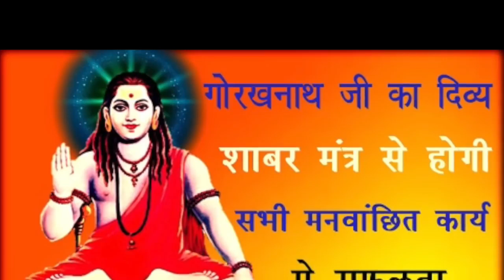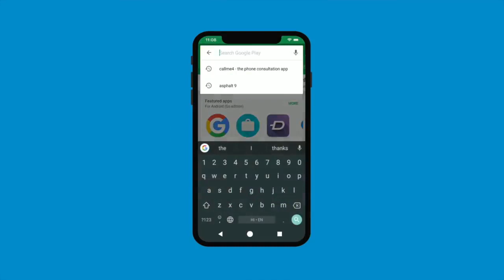गोरक्ष नाथ जी मन्त्र जो करें हर काम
दत्त भगवान का सिद्ध मंत्र सिर्फ़ ९ बार जाप करने से आपके आस पास के सारी नकारात्मक ऊर्जा और विचार को दूर कर देता है, जय गुरुदेव
Alakh Aadesh!